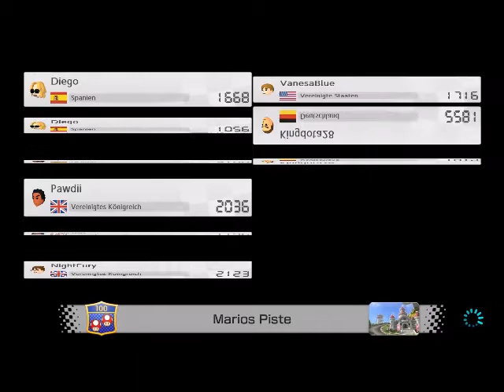Mariokart 8 Deluxe | Part #1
Spenden!

Spenden ist keine Pflicht sondern eine Geste!